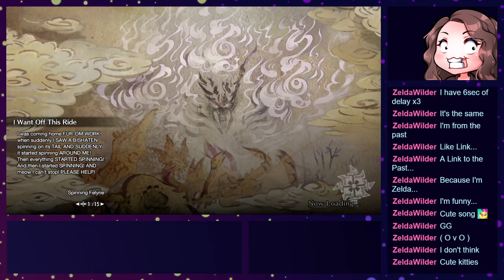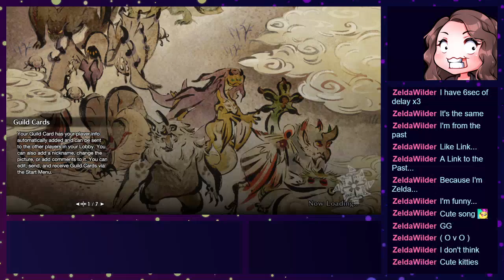Monster Hunter Rise I Want Off This Ride First Clear!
A video on my first clear of the quest I Want Off This Ride in Monster Hunter Rise!